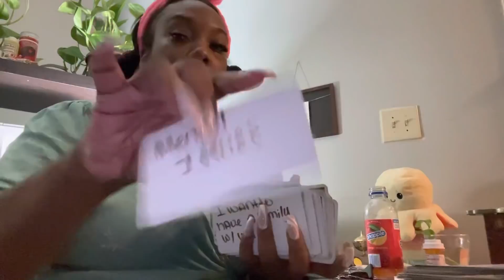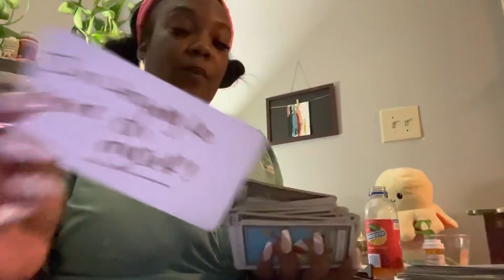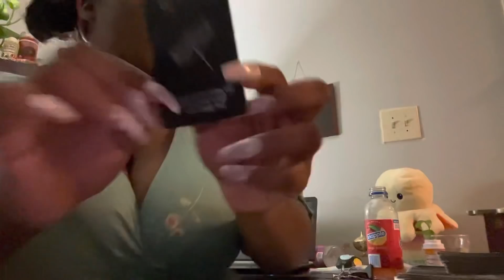GEMINI ♊️ PEEK AT YOUR PARTER (old and new)| JULY 2021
Hello everyone...
PRODUCTS FOR LOVE, MONEY, CLEARING ENERGY, AND OTHER MANIFESTING KITS AVAILABLE ON MY INSTAGRAM PAGE 🧞‍♀️.

General reading of your choice ( LOVE, FINANCIAL, OR OVERALL) will be 35$. ADDITIONAL QUESTIONS WILL BE COUNTED AS A ONE QUESTION FEE OF 15$ per question. This special is recorded and a link is sent to you within 72 hours.

Express readings (within 2 hours*) are 80$ and is sent after confirmation via email that payment is received.
Phone readings of your choice (LOVE, FINANCIAL, OR OVERALL) will be 60$ for 15 mins. Addition 1$ per minute after that.

Goddess_of_swords_tarot  on INSTAGRAM.

⚠️⚠️I DO NOT TOUCH ON LAW, or HEALTH. As I am not licensed to do so!!! ⚠️⚠️